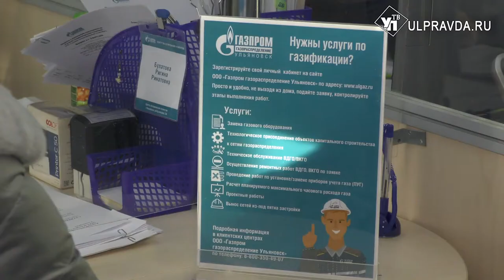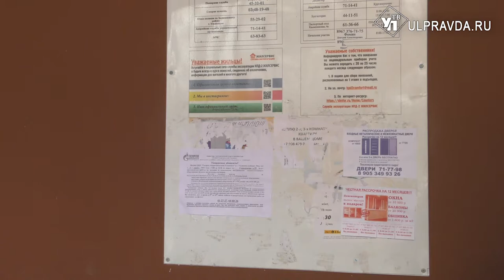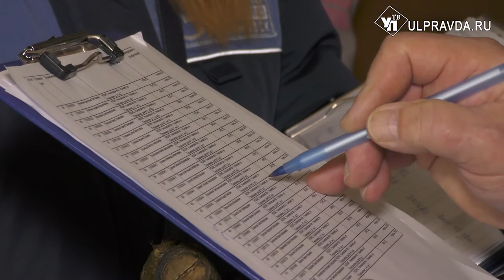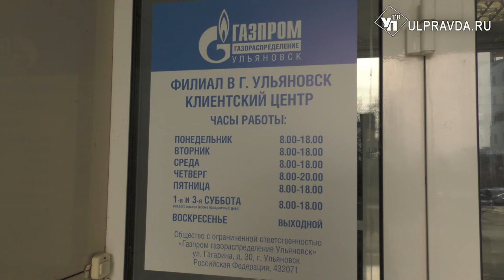Дисциплину газопотребления в Ульяновской области взяли под особый контроль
Лучше не копить долги за газ, а воспользоваться дистанционными сервисами для их своевременной оплаты.